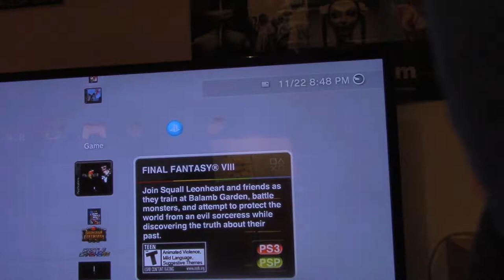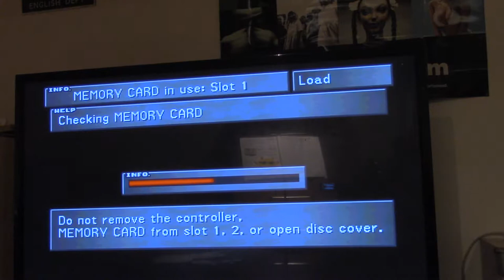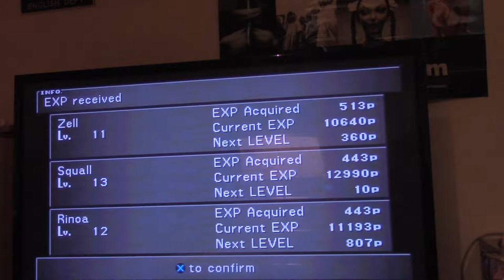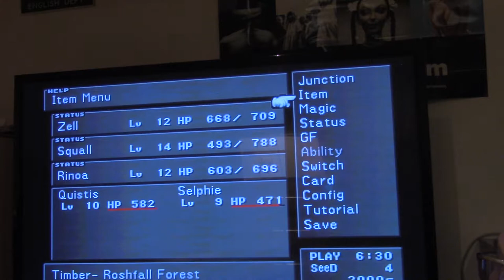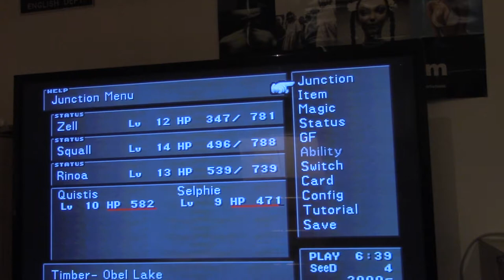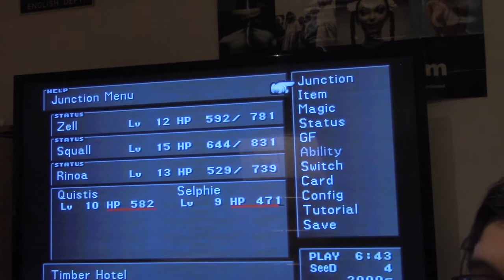Let's Play Final Fantasy VIII Part 16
Let's play FF8 with benbola